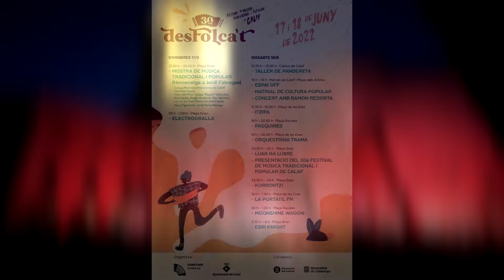desFolca`t 2022 (2)